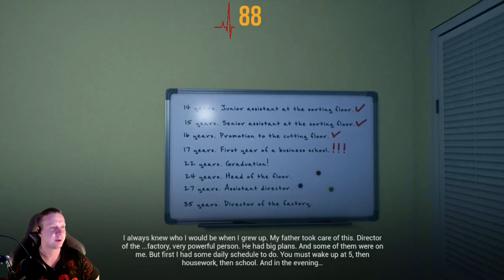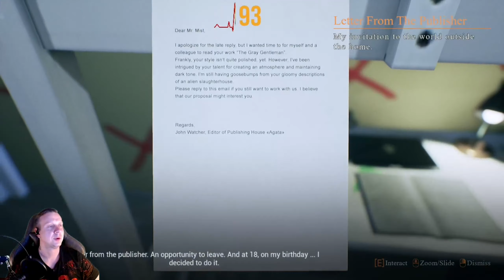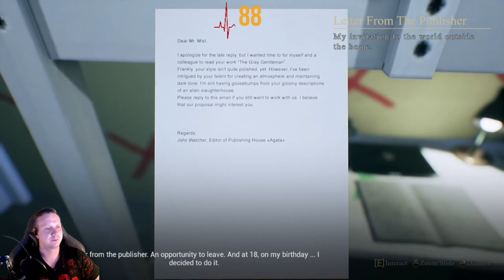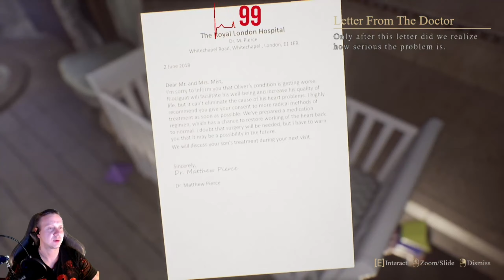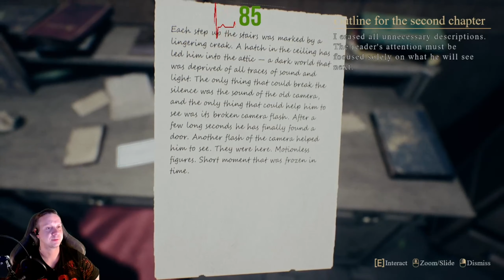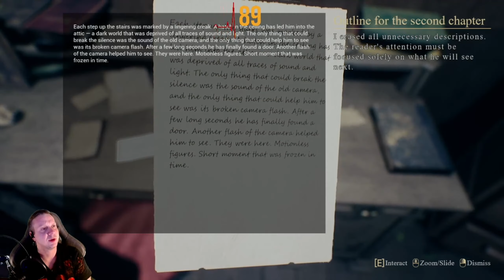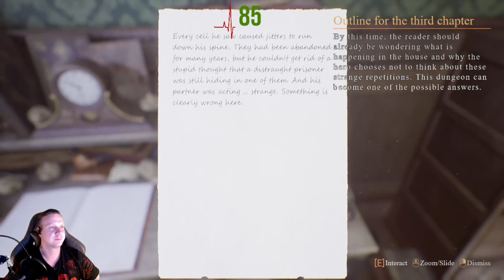Mists of Aiden #4 [Horror]